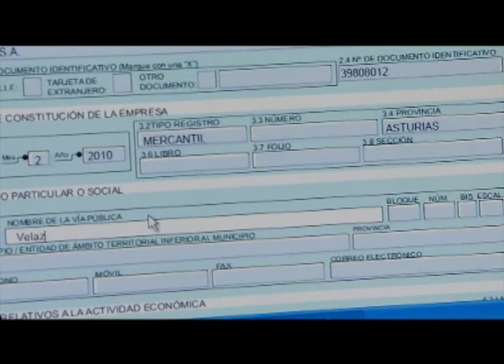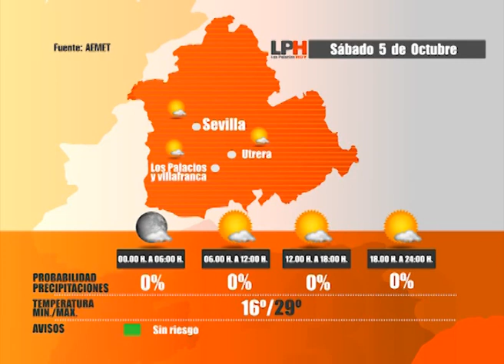LOS PALACIOS HOY 4-10-13